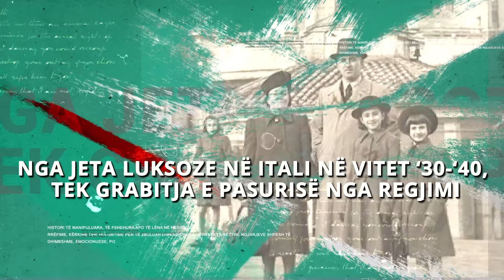‘Dosja K’/ Ekzekutimi misterioz i tregtarit 72-vjeçar, Xhevat Gabeci! Sonte në 20:00 në Report Tv